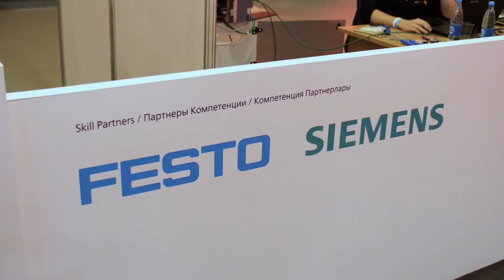Future Skill Industry 4.0 at WorldSkills Kazan 2019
In the Future Skill zone, participants solved Industry 4.0 related tasks based on CP Lab, the compact I4.0 learning system by Festo Didactic.
Amongst other things, competing teams conducted a retrofit to establish an Industry 4.0 system, solved smart maintenance tasks, optimized energy consumption, and defined a production process in MES4.